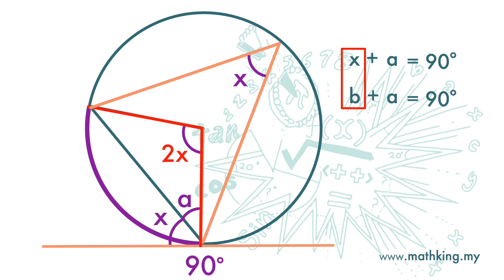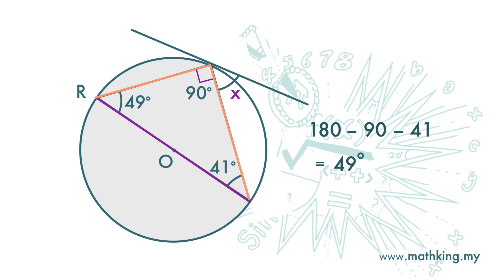Tkt 3(BM) Bab 6 (V5.3) Sudut antara Tangen & Perentas = Sudut di Tembereng Selang-Seli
PT3 Maths Tingkatan 3 Bab 6 Sudut dan Tangen bagi Bulatan